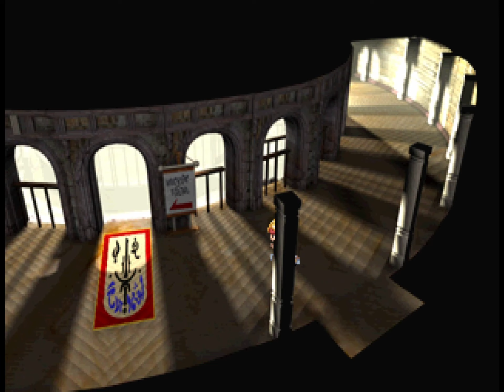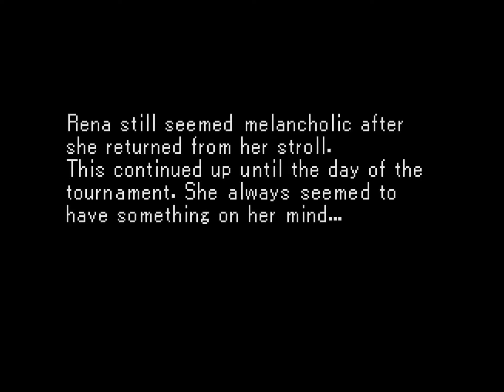Star Ocean: The Second Story #14 - Trying To Enter The Mysterious Tournament | Blind Let's Play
I like how you can see the mural of the lady outside the town, I'll try to point it out soon.